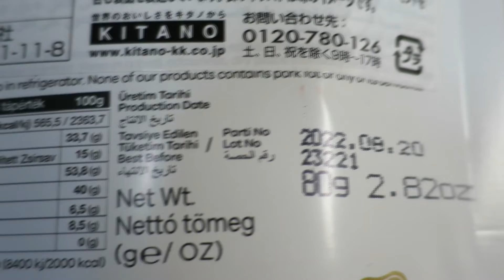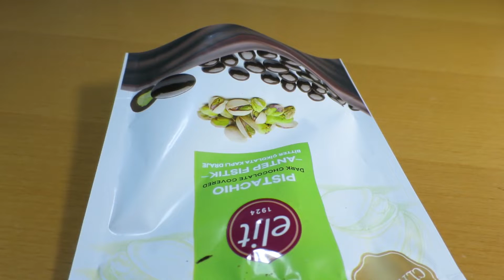【こんなチョコ食べました。🍫#9】エリート ダークチョコレート ピスタチオ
小さな粒状のチョコレートでした。
　外側がダークチョコレート、中がピスタチオ味のチョコレートとナッツが入っていました。
　ダークチョコレートということですが、適度な甘さがあります。そして、ほんのりと感じるピスタチオの風味と、ナッツの食感が良かったです。😋

　トルコのチョコレートだそうです。🍫
　お値段は、￥518-でした。